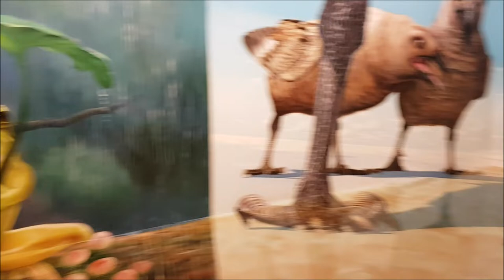THE COOLEST 3D ART MUSEUM IN SAIGON, VIETNAM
We visited the really cool 3D Artinus art museum in Saigon! The paintings are huge, and they look very realistic with 3 dimensions.  They are beautiful and colorful, too.  I'd highly recommend this place for fun and taking amazing pictures.